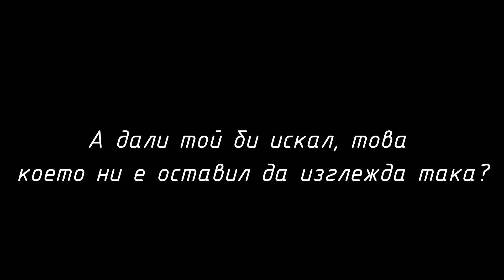Какво ни завеща Пенчо Семов